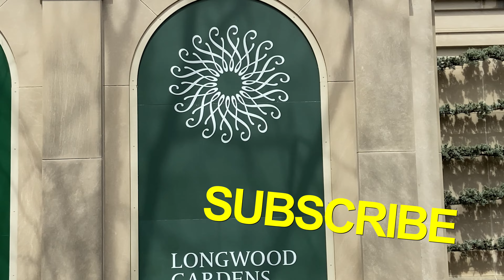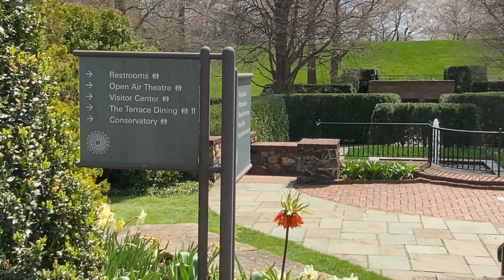Flower Garden Walk 2022 | Relaxing Stroll in 4K | Longwood Gardens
Non narrative stroll through Longwood's 600-foot Flower Garden Walk, punctuated with its simple round fountain surrounded by TULIPS!!

During the cold months, I find it lovely to remember the Spring and look forward to it in a few months!
Thx